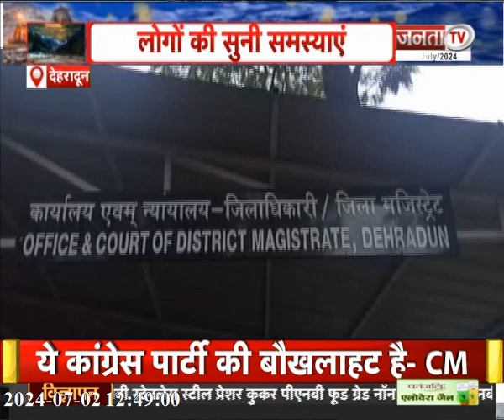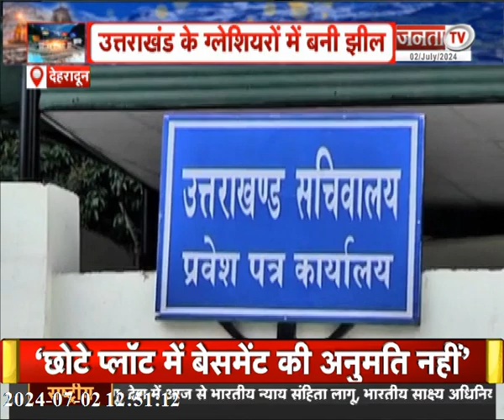एक्टिव मोड में CM Dhami | Rahul Gandhi के हिन्दू वाले बयान पर बवाल | देखिए Uttarakhand से जुड़ी खबरें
एक्टिव मोड में CM Dhami | Rahul Gandhi के हिन्दू वाले बयान पर बवाल | देखिए Uttarakhand से जुड़ी तमाम बड़ी खबरें